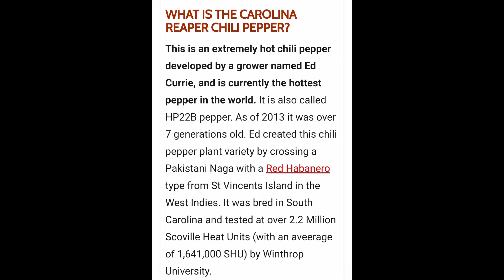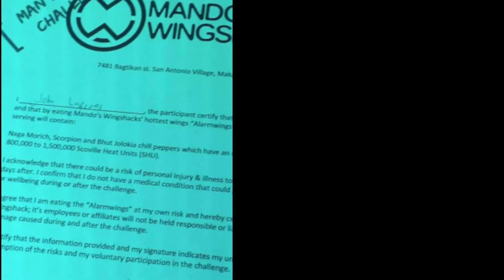Carolina Reaper Challenge | World's Hottest Chili Pepper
Join me as I take the challenge to eat the World's Hottest Chili Pepper
The Carolina Reaper Challenge, Let's Go!